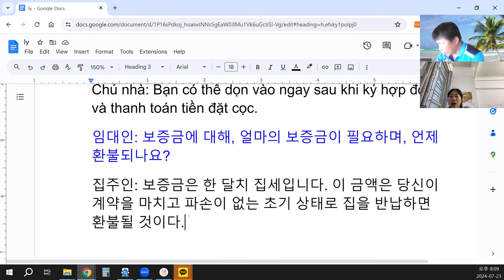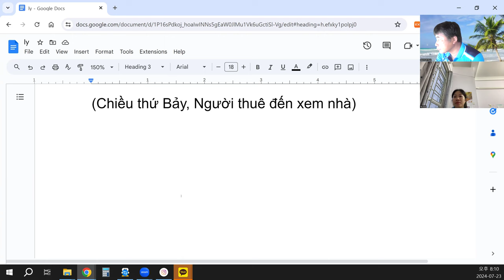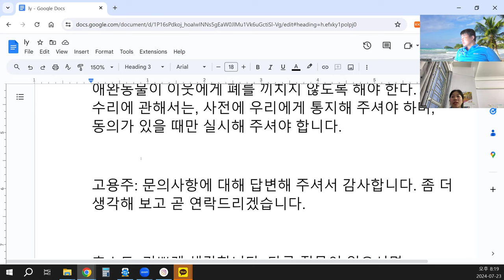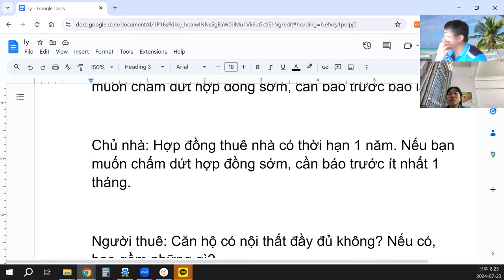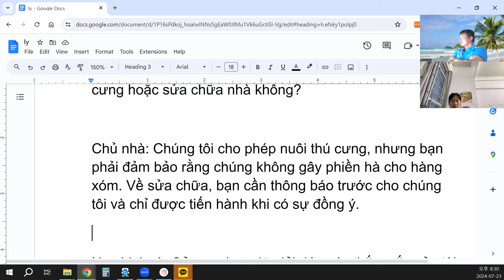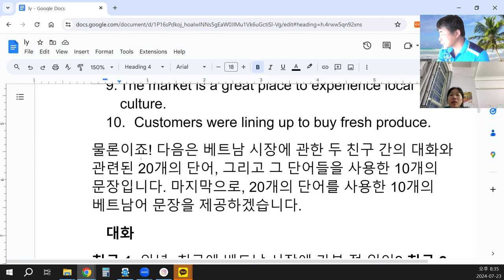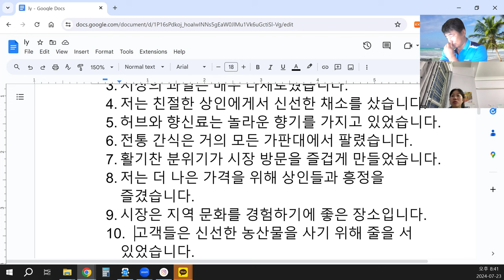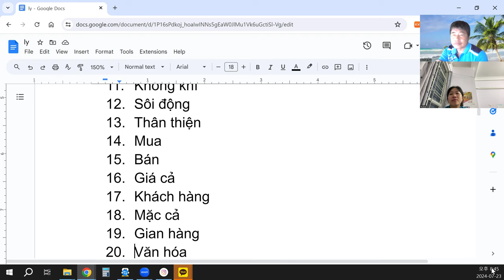Bạn có mua gì đặc biệt không?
Bạn 1: Này, bạn có đi chợ Việt Nam gần đây không? Bạn 2: Có, mình vừa đi vào cuối tuần trước. Thật tuyệt vời! Bạn 1: Bạn đã thấy gì ở đó? Bạn 2: Có rất nhiều trái cây và rau củ đầy màu sắc. Không khí rất sôi động, và những người bán hàng thì rất thân thiện. Bạn 1: Bạn có mua gì đặc biệt không? Bạn 2: Mình đã mua một ít thảo mộc và gia vị tươi. Mình cũng mua một ít đồ ăn vặt truyền thống. Bạn 1: Nghe tuyệt quá! Mình thích sự sôi động và nhộn nhịp của các chợ Việt Nam.